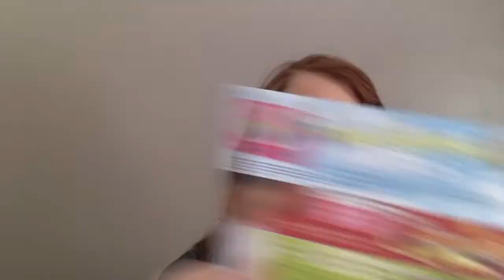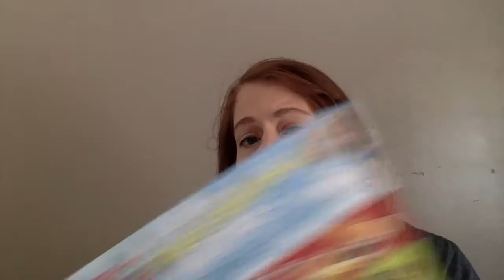What to Eat When you are Breastfeeding..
I am not paid by anyone, any company, or entity for comments or reviews I make on this video.

"I own all world wide distribution rights to this video.  I personally produced this using my own camera.  No people appear in this video.  There is nobody else speaking, and there is no music, nor is there background music.  I own all rights to this video."

DITL, VLOGS, HAULS, CHATTY Videos:
Links if applicable: